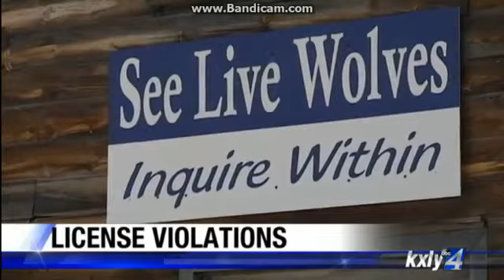KXLY: KXLY 4 News At 5pm Open--03/05/15